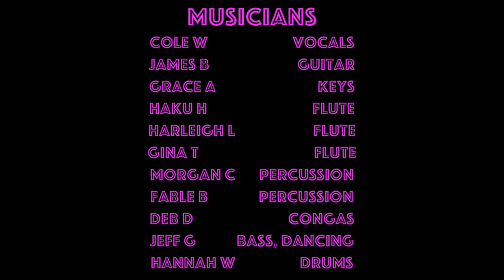Spill The Wine HD 1080p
Live Performance by ACC's Pop-Rock Ensemble (without an audience) in the ACC Littleton campus Waring Theatre on May 07, 2021. Considering the COVID-19 pandemic, the effort to make this performance possible demonstrates the "above and beyond the call of duty" attitude and effort of all the musicians involved. My sincere respect and admiration goes out to all involved. In all, 21 songs were recorded on that day. In my opinion, that is simply amazing! Dr. H